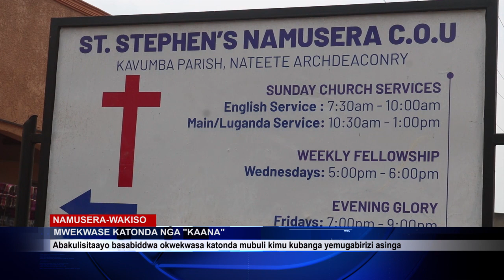TEMUVA KU KATONDA EKISEERA KYONA